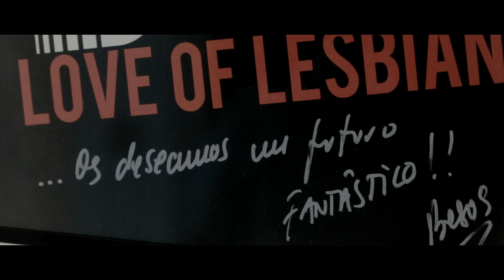Va a ser un día muy largo by Ensu Teaser Inma & Jordi HD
El lema de la boda: un mono y un invernadero.
Una boda muy especial, cuya esencia tratamos de recoger en los detalles y la decoración para crear este teaser, apoyado en los votos de los novios durante la ceremonia.
Un vídeo de Ensu. ensu.es
Una boda de París Berlín: parisberlinbodas.com/